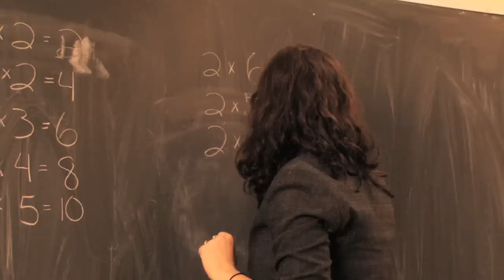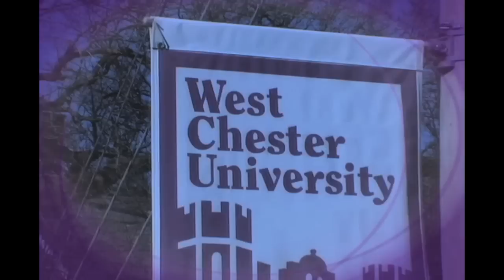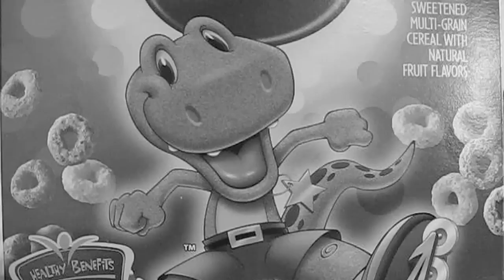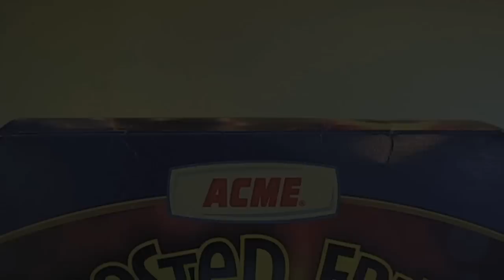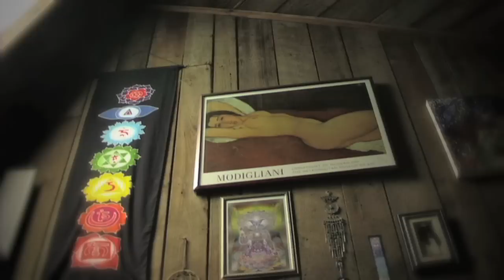Daniel Kontz: Video Reel 2011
Note: All video video segments were directed, filmed, edited, and written by me unless otherwise noted in the descriptions below.

OZNOG RACING OPENING CREDITS
- Final Cut Pro
- Motion 4
- Photoshop CS4
- Juicer 3
- Soundtrack Pro
* Most elements were scanned in and manipulated in Photoshop and Motion (ex: Maps, tape, film strips, paper, etc.)

KILL BILLY
- Written by Billy Kametz
- Filmed on a Canon Powershot SI 5S
- Final Cut Pro
* All sword sounds/hits added in post-production.

TROJAN WOMEN BOMBING MAP
- Final Cut Pro
- Motion 4
- Photoshop CS4
* The hi-res map was created by piecing together Google Map images of NYC on a 20' x 20' Photoshop document.

TROJAN WOMEN CECILIA'S STORY
- Co-written by Daniel Kontz & Stephen Blahut
- Shot on a Sony HVR-Z7U
* Classroom shots by Stephen Blahut

GOOD DAY WEST CHESTER
- Shot on a Canon XL2
- Final Cut Pro
- Motion 4
- Juicer 3
- Soundtrack Pro

THE CAMERA BETRAYS YOU
- Concept by Liz Staruch and Mark O'Maley
- Photography by Victoria Zolnoski
- Shot on a Canon T2i
-  Final Cut Pro
* Each frame was shot as a photograph.

TEMPT ME
- Written by Briana Choynowski
- Directed by Andrew Esposito
- Filmed on a Canon XL2
- Final Cut Pro
- Garageband
- Club sounds added in post-production.
* All lighting done with one unit covered in a Forever 21 shopping bag.

CEREAL
- Co-written by Daniel Kontz and Clara Hittel
- Final Cut Pro
- Soundtrack Pro
- Magic Bullet Looks
* All sound added in post-production.

SHAME SIMON SHAME
- Written by Topher Cusumano

AMANDA'S CABIN
- Garageband